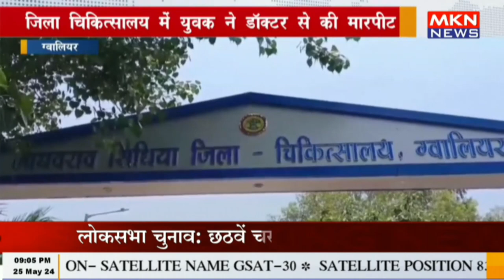ग्वालियर - जिला चिकित्सालय में युवक ने डॉक्टर से की मारपीट